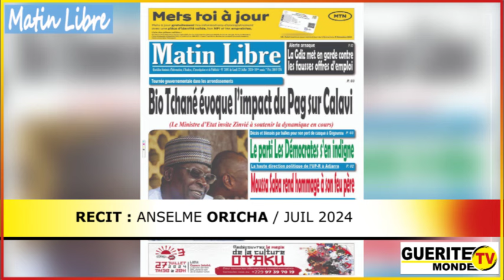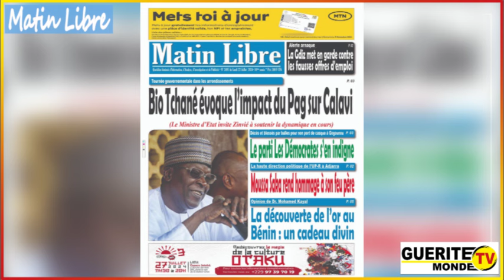🔶 Contenu Matin Libre de Gtvm du 22/07/2024